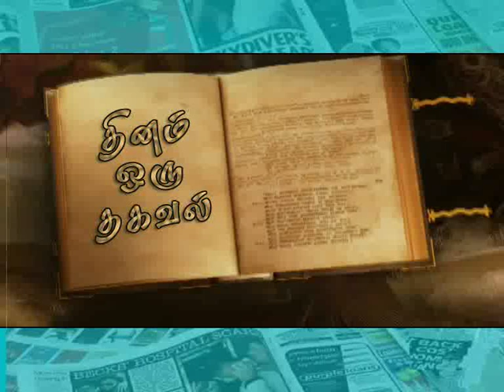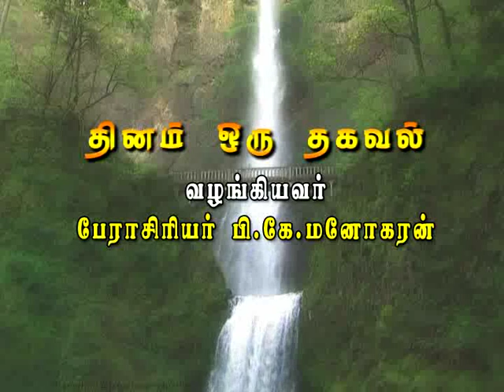Dr.P.K.Manoharan – Dhinam Oru Thagaval - National Statistical Day 29 06 2013